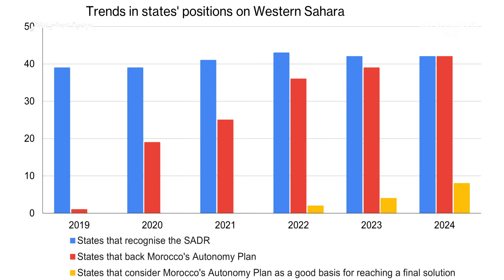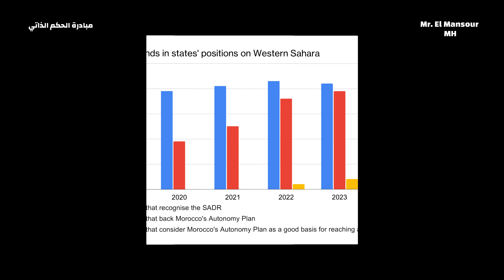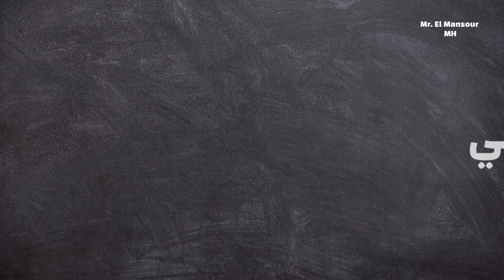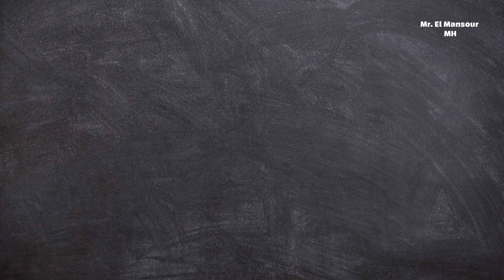تقرير رائع حول الحكم الذاتي، ماذا نقصد به ؟ هل سيصبح للمغرب حكومَتَين و بَرْلَمَانَيْنْ ؟